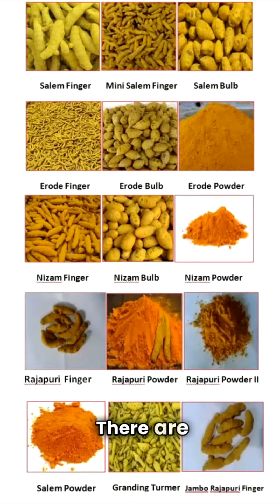Why not to go for a single spice variety in spice production.